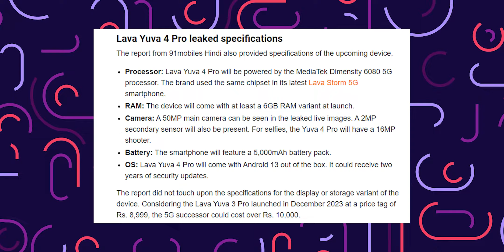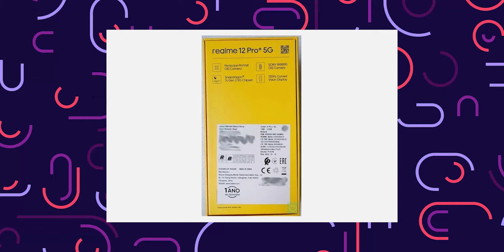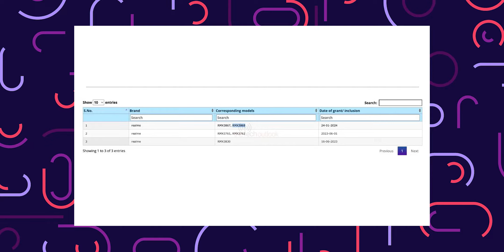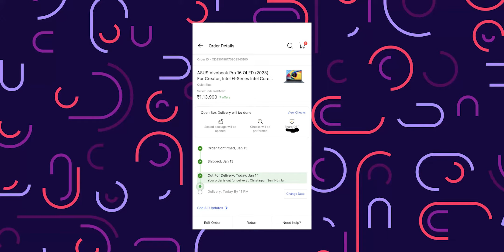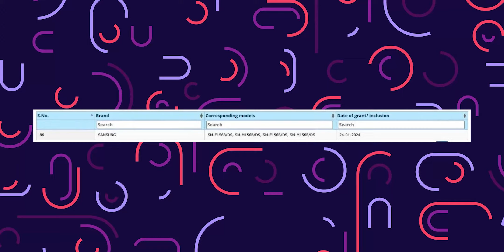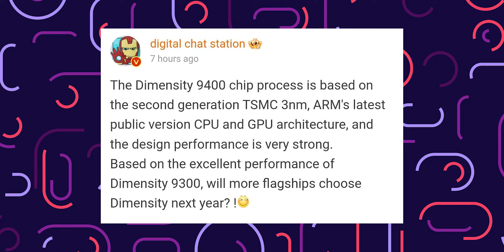Realme GT Neo 6 Launch, Pixel 9 First look, realme 12+ 5G 🇮🇳 launch?, Iqoo Neo9 Pro price, Pixel 8a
Welcome to Sunday Tech update !🔥

Hello Friends,
Welcome to sundayTechUpdate, Is Video Mein apko every Sunday Tech update batane wala hu. Jo Bhi Monday to Friday Tech update hoga like leaks & rumours, upcoming launched, tech news etc... Is eak Video me sab cover karne wala hu.
Mujhe Umeed Hai Ki Aapko Ye Video Pasand Aaya Hoga.

🔴TIMESTAMPS
00:00 Introduction
00:14 New Galaxy AI via OneUI 6.1
00:49 Realme GT Neo 6 Price & Launch
01:18 Pixel 9 First look
01:38 Lava Yuva 4 Pro Live image
02:00 Realme 12 Pro series Price
02:28 OnePlus 12 Series Launched
03:08 realme 12+ 5G India launch?
03:38 Whatsapp New Features
04:37 Flipkart Fraud
05:02 Iqoo Nro9 Pro india Price
05:29 Google Pixel 8A Specs
05:57 Xioami 15 Series with SD 8 Gen 4
06:23 MediaTek Dimensity 9400

➡️Redmi Note 13 Series - Official India Launch Date, Price & Specs | Redmi Note 13 Pro & 13 Pro+
➡️Samsung Galaxy A25 5G Price in India & specifications | Samsung galaxy A25 5G Launch Date in India
➡️Redmi Note 13R Pro 5G Price in India & Full specifications | Redmi Note 13R Pro Launch Date in India
➡️iQOO 12 5G Price in india & launch date in india | Full specifications | Everything You Need to Know
➡️OPPO A79 5G Launched: Price in India, Full Specifications and Features | oppo A79 5G India Price